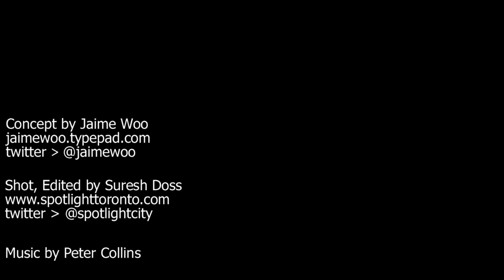TO in 6 words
To celebrate Toronto turning 175 on March 6, Suresh Doss and Jaime Woo created a video that captures Torontonians from all walks of life describing the city they live in. The hook? The city's citizens will be describing Toronto in just six words. Why six? It's the perfect length: long enough for people to express how they feel, but still compact enough to force them to weigh each word. Anything went as long as it genuinely reflected how one felt and fit the length.

We aimed for a true panoramic view of Toronto and spoke with art gallery owners, baristas, businesspeople, students and more. We have been overwhelmed by the participation of the people of Toronto, as they took the opportunity to think of their city in a novel way. Our hope was to have Toronto's citizens sharing ideas with one another, connecting with each other as a community.

Happy birthday, Toronto!